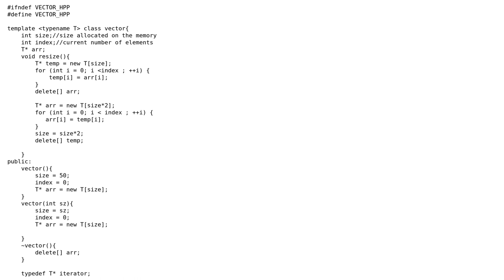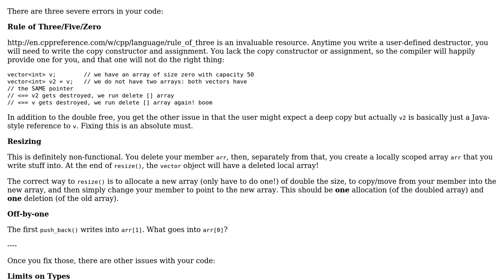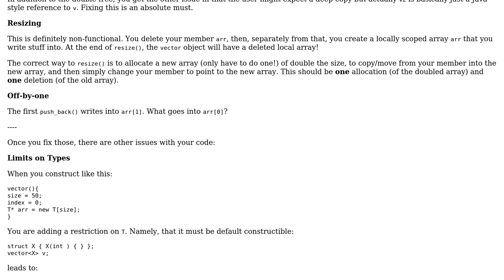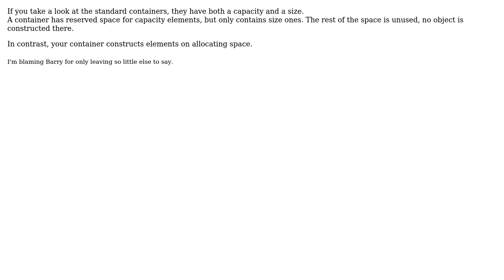Code Review: Implementation of Vector in C++ (2 Solutions!!)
Code Review: Implementation of Vector in C++

With thanks & praise to God, and with thanks to the many people who have made this project possible! | Content (except music & images) licensed under CC BY-SA | Music | Images & others | With thanks to user Deduplicator user Barry user Antithesis and the Stack Exchange Network Trademarks are property of their respective owners. You are responsible for your own actions.